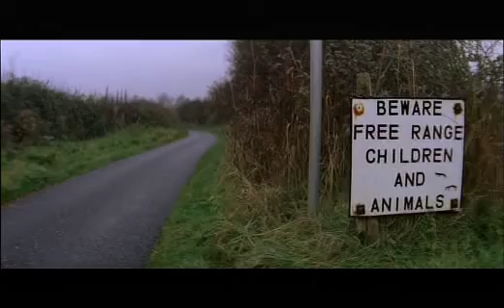Cyclewild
Specialist in cycling adventures and cycling charity challenges.